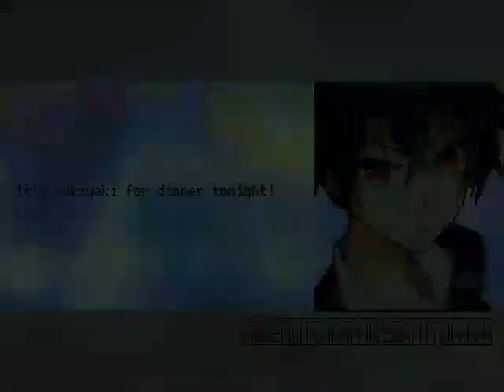MG026 MUGEN - Rentaro #3 vs. Uno Yugi Muto (GTFoxN6Y)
Today Rentaro faces Yugi Muto; character from the Yu-Gi-Oh! franchise, but now a professional duelist for Mattel's card game; "UNO", created for MUGEN by GTFoxN6Y.
This character has sprites based on his participation in the NDS videogames, Jump! Superstars & Jump! Ultimate Stars, but adapted to have moves and attacks related to the aforementioned card game.
Not to mention, he's inspired by the fan-created saga called Yu-Gi-Oh! Adbriged series.
Rentaro will defeat the King of the Games in Yu-Gi-Oh! and Uno, to win the battle.

Characters:
Rentaro Satomi (& Enju) by Kohaku (Me)
Uno Yugi Muto by GTFoxN6Y

Stage: Yu-Gi-Oh! Duel Monsters - Card Game Store by Cheloteka